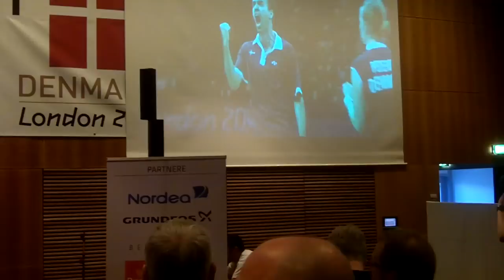OL-medaljevinder vender hjem til hyldest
De danske OL-medaljevindere vendte i dag hjem til Danmark til stor hyldest på Hilton i Københavns Lufthavn. Christinna Pedersen bar stolt sin bronzemedalje om halsen og blev modtaget med klapsalver, blomster og familie..